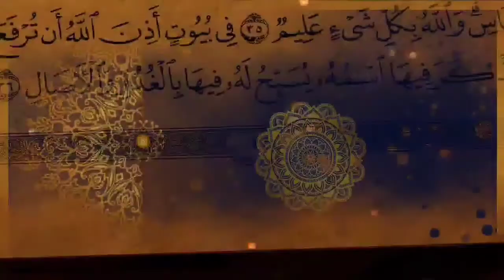Surah Kahf (Introduction) | Ramadhan Dars Day 14 | Ramadhan 1443 | MASJIDE AHLE HADEES KODUNGAIYUR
Ramadhan Dars Day 14
Topic : Surah Kahf (Introduction)
Speaker : Shaykh Imran Madani

📍Venue 2/504, West Avenue Road, Muthamizh Nagar Kodungaiyur Chennai Tamil Nadu India

Jazakallah khair